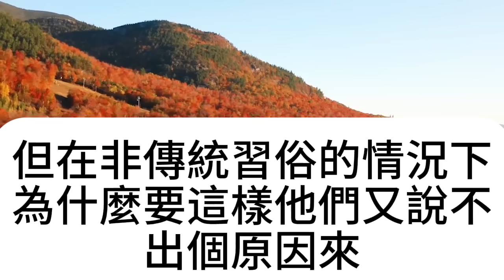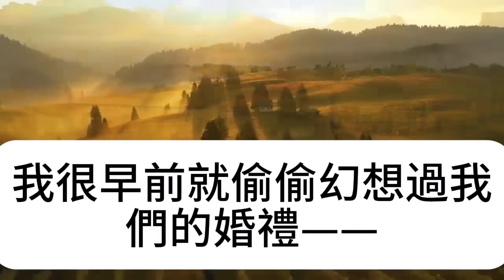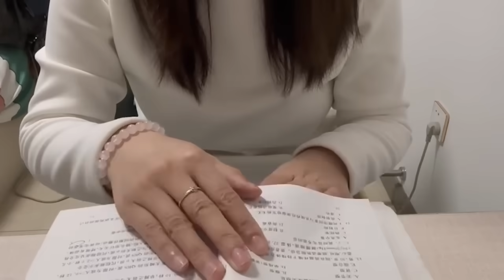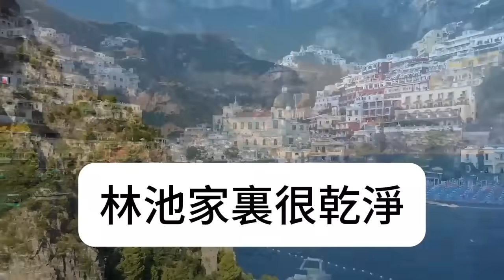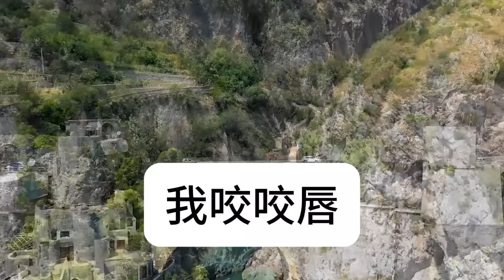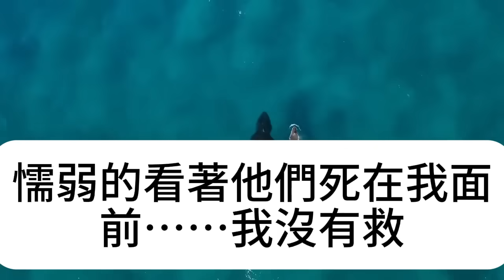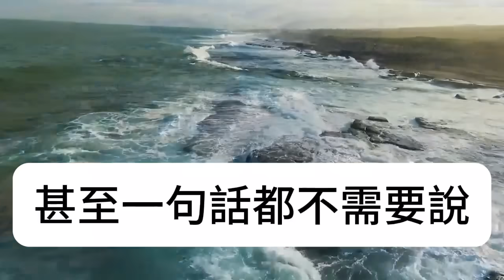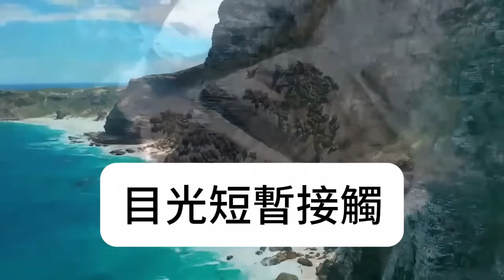陪妻子回娘家，岳母卻不讓女婿上桌吃飯，妻子撇見碗底，瞬間傻眼淚崩，竟然...